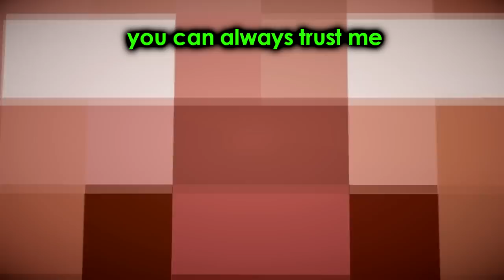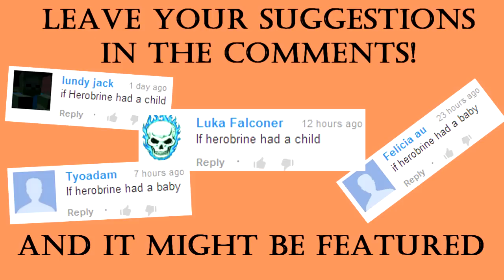If Herobrine became a Father - Minecraft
What would happen if Herobrine accidentally got a woman pregnant and became a father? Well... he may or may not be a good role model for children. Leave your suggestions for future videos in the comments to have them featured!

We can all agree that Herobrine's baby is a quick learner... and Herobrine's Mom is not the nicest lady.

Thank you again to Adam for voice acting in some parts of the video!! Chcek him out hes awesome!!

Thanks to Marco (craftobytes) for the animated characters for the thumbnail!

Thanks to the actors: Marco CANADIAN, megers27, NetherBlocked, adam3252, GameplayerHD

ALL MUSIC:
Music is by Kevin Mcleod